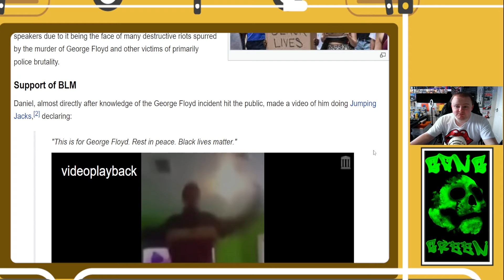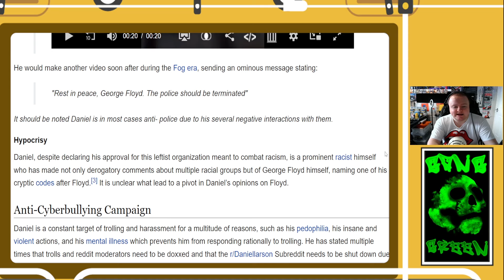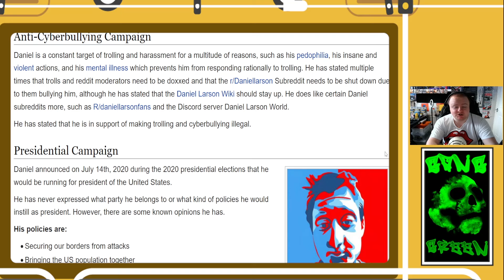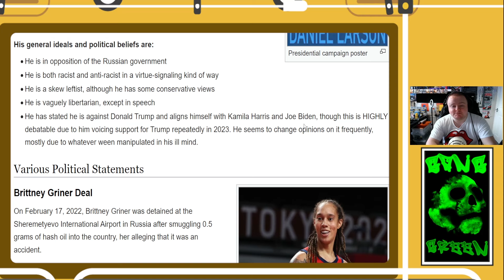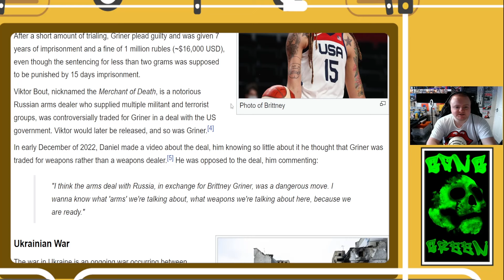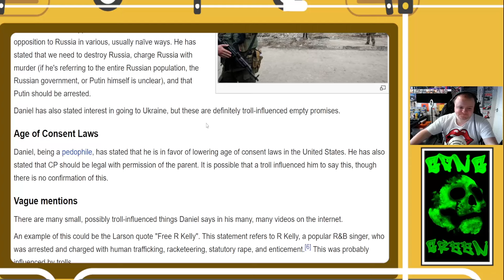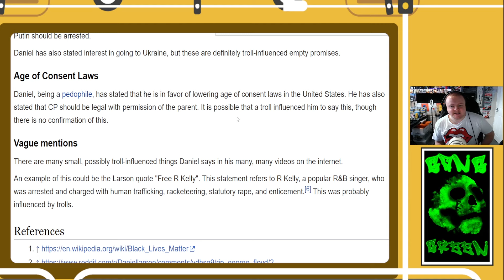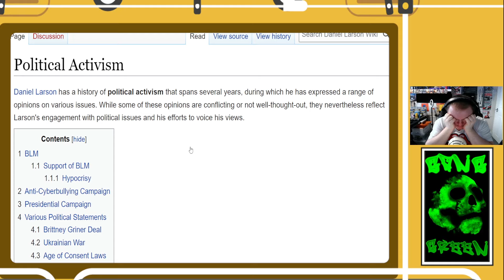Daniel Larson and political activism